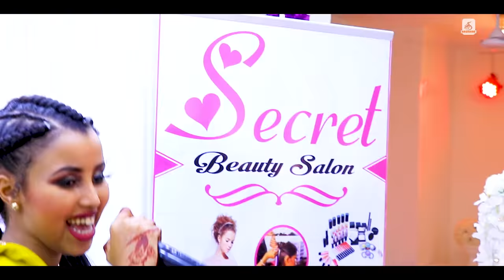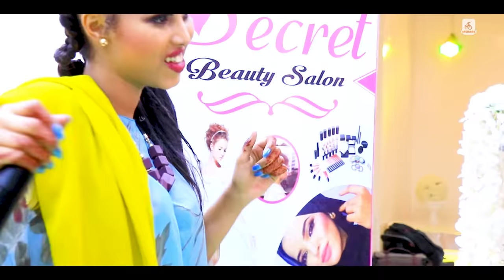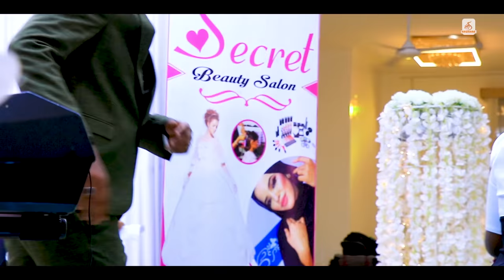NAJMA NASHAAD DUGSIGA BARASHADA JACEYLKA FANSAN BAND 2020